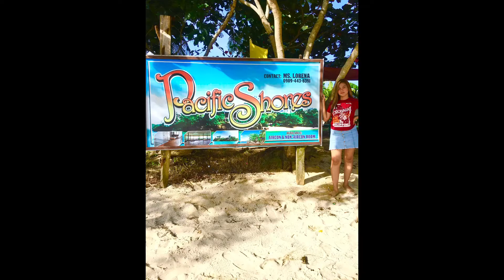Port Lamon Pacific Shore